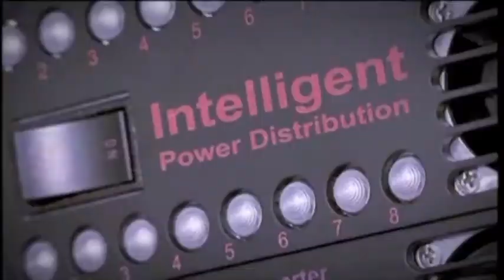gadget.m4v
Gadget show highlights